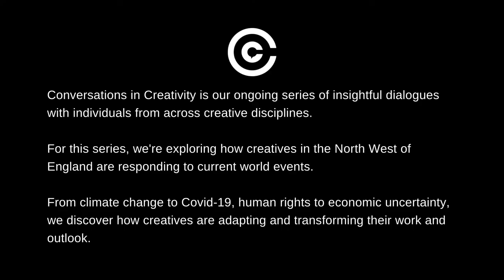Conversations in Creativity: John Robb with Holly Ross, Lovely Eggs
Conversations in Creativity is our ongoing series of insightful dialogues with individuals from across creative disciplines. In this interview, John Robb (Louder than War music journalist and front man for The Membranes), chats with Holly Ross of The Lovely Eggs, a band whose sound blurs boundaries and can be best described as lo-fi, psychedelic punk rock.

Holly and David Blackwell, her partner in the band and life, are based in Lancaster, North West England. In this interview, Holly shares how The Lovely Eggs are responding to current world events*.

Music track on the video: 'This Decision' from the album 'I am Moron'.

For this series of episodes, we're exploring how creatives in the North West of England are responding to current world events. From climate change to Covid-19, human rights to economic uncertainty, we discover how creatives are adapting and transforming their work and outlook.

* This interview was filmed on Zoom during the Covid-19 lockdown.